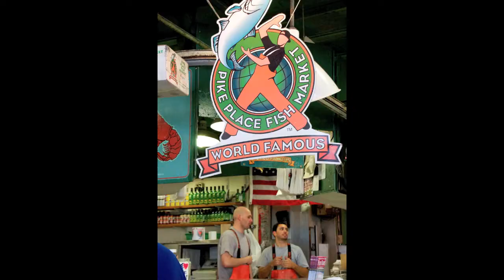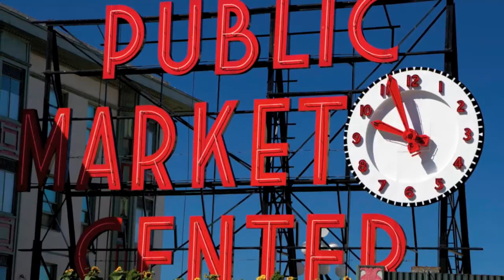Pike Place Fish Market Seattle July 2011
Video and Images taken at the Public Market Center in Seattle Washington on July 6, 2011. Video Clips of the World Famous Pike Place Fish Market is featured.  The famous "flying fish" draw people from all over the world to the Market Center.